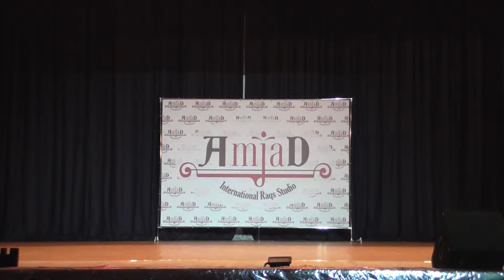Давудова Диана Raqs Studio "Amjad" рук. Ольга Ахапкина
Давудова Диана
Эстрада

International Raqs Studio "Amjad" рук. Ольга Ахапкина
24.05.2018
Отчентый концерт 2018
г. Полтава